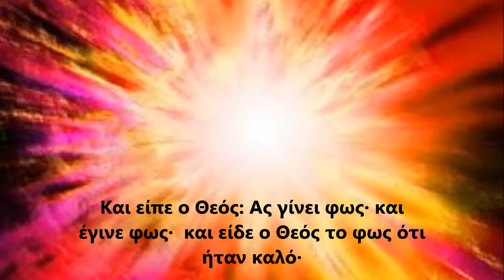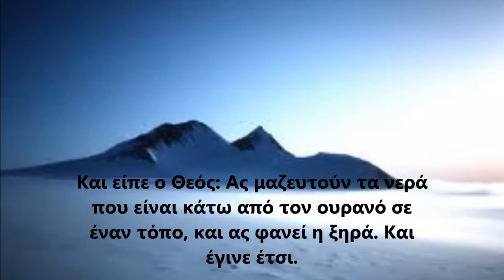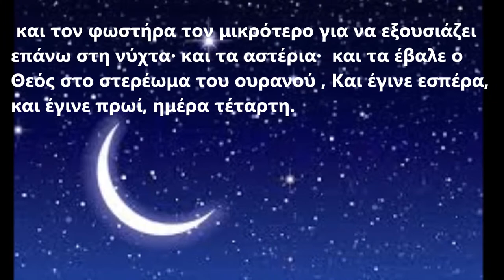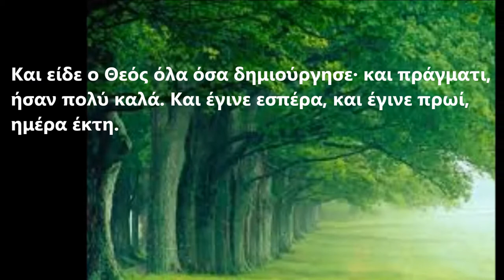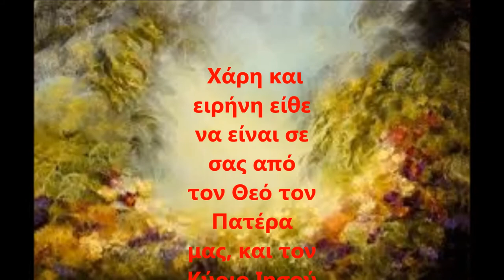Yiannis Ioannou The Creation